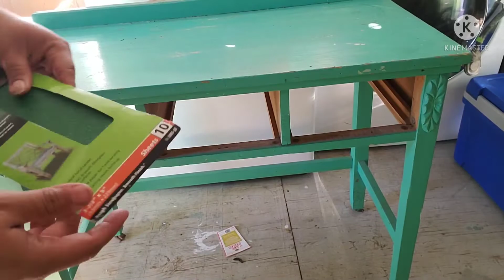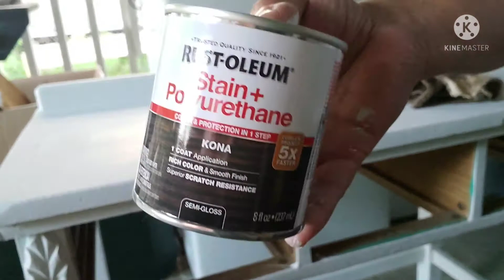🌌transformando muebles|como pintar muebles de madera con pintura chalked y Stain✅.